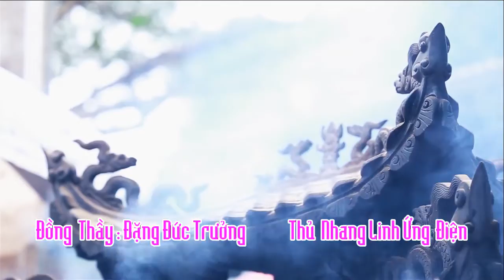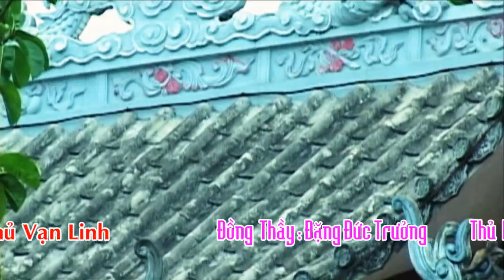HD 4 - Hầu Đồng 36 giá - Đồng Thầy :Đặng Đức Trưởng - Hầu Khai Hội Đền Thượng Liệt